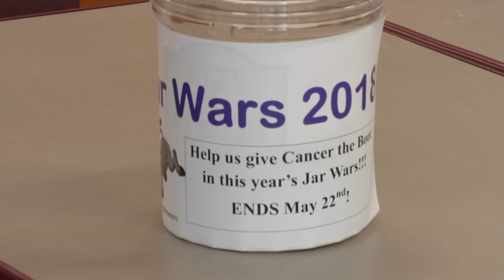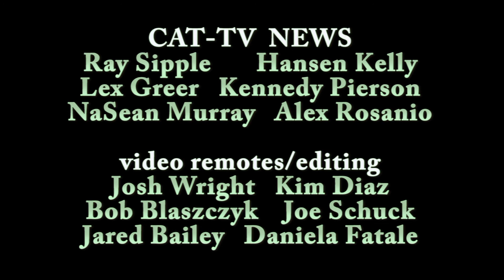News for air 5 15 18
Newscast for week of 5-15-18 includes interviews at the Art Show, for Jar Wars, and a promo for TinkerCon. Hansen & Ray host the telecast.